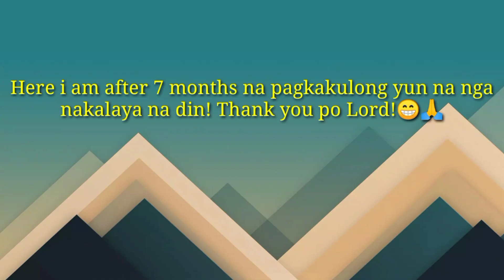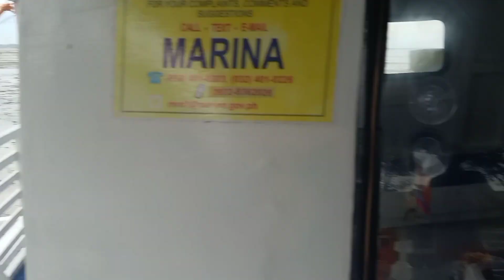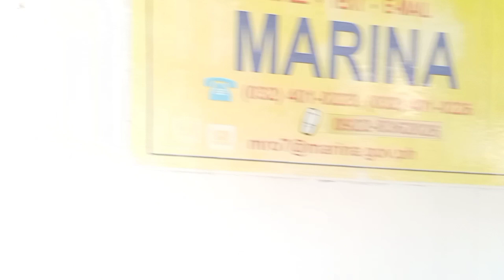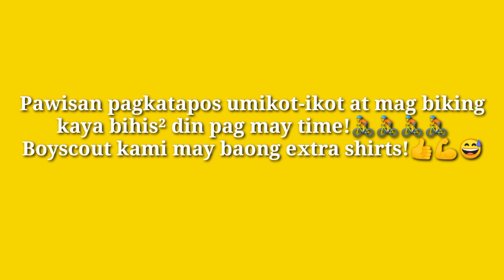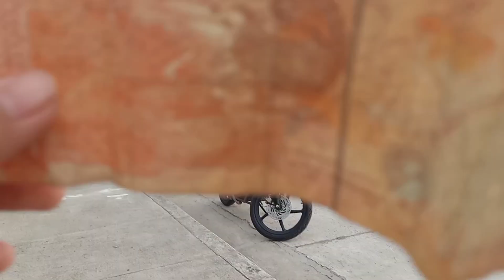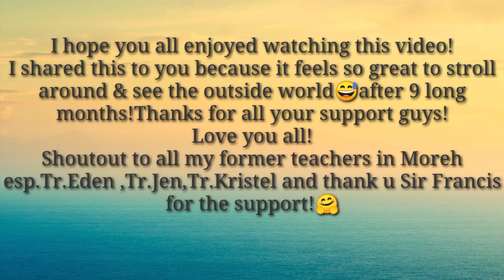LAYA NA SI KEANE!🤣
I've been waiting for this!🙏Finally after 9 long months i was able to go out with my family.It's just a 15 minutes away from home but i was so delighted that out of nowhere my daddy asks me if i wanted to go out! How can i say no to him! Hehe! I was so excited & here we go. I really enjoyed this short trip especially when we had our simple (kinamay)dinner at the seaside with their yummiest bbq & poso!(rice being wrapped with coconut leaves)Pls watch 'til the end...I hope you'll enjoy watching my video! Thanks guys for the warmth support!😍🤩😍